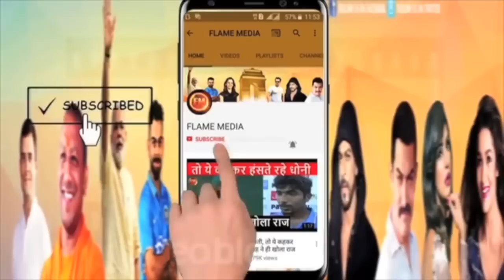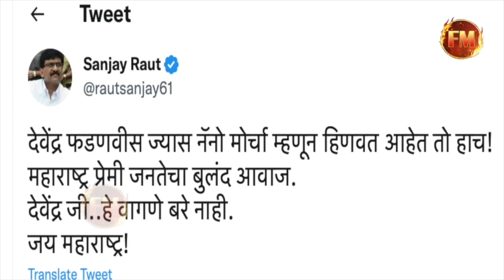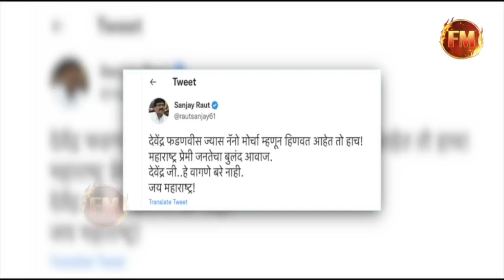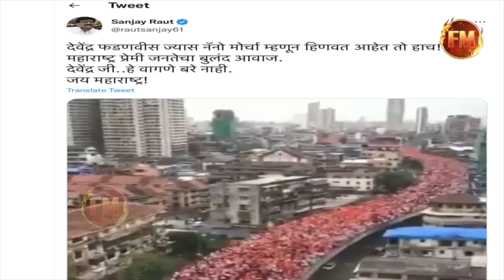नवाब मलिक पर नई आफत..जमानत मांगने पर मिली फटकार..छिन सकती है प्राइवेट अस्पताल की मौज